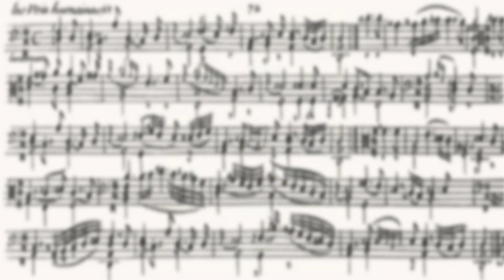"Etude n°29" et ses 3 variations. Le tour du violoncelle en études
Jouable dès la leçon N°22
Etudes faciles, adaptées à tous pour apprendre agréablement le violoncelle.
écoutez les morceaux que vous travaillez ou que vous voulez jouer